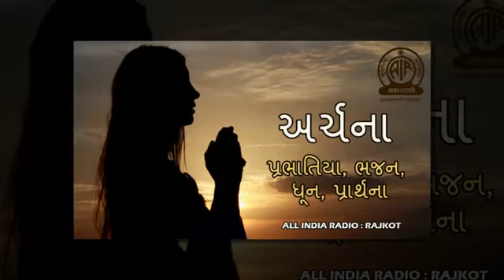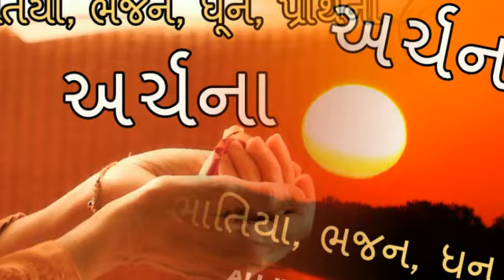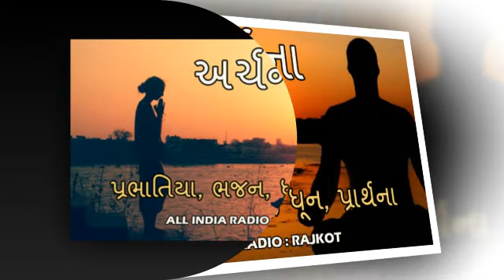ARCHANA - 21 I અર્ચના I ભક્તિ સંગીત I આકાશવાણી રાજકોટ I પ્રભાતિયા